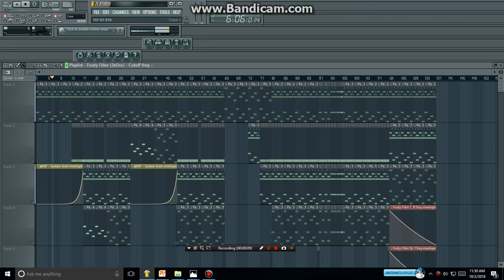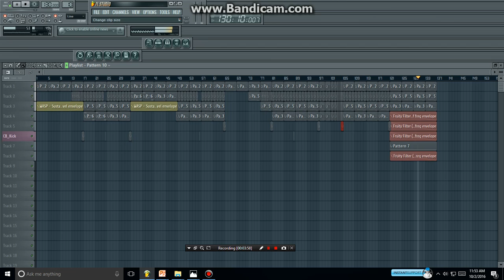YTPMV Dance Party